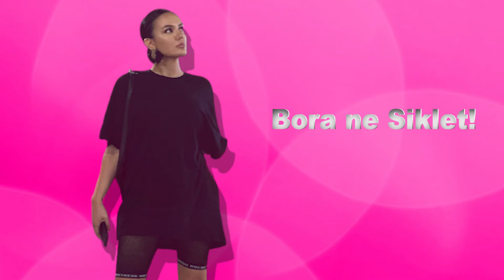Bora Zemani ne siklet me emisionim +40!